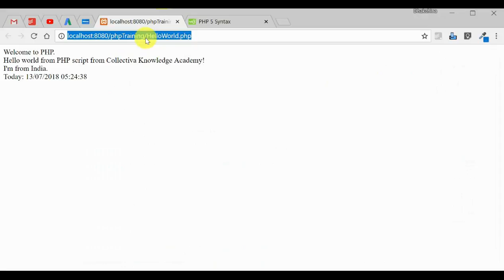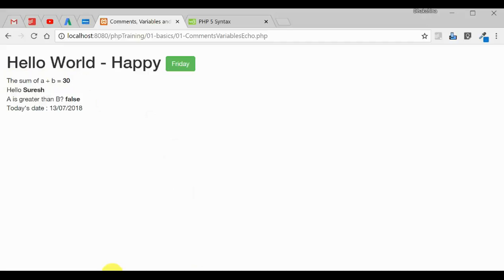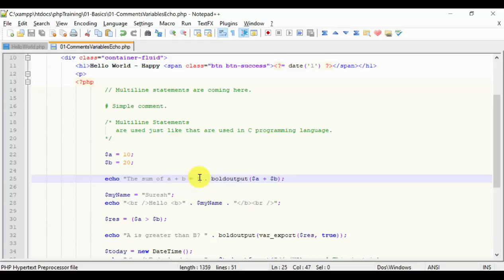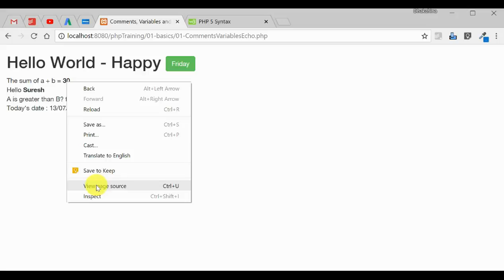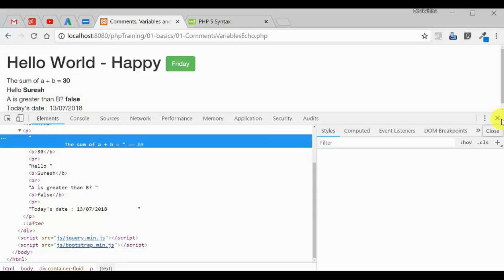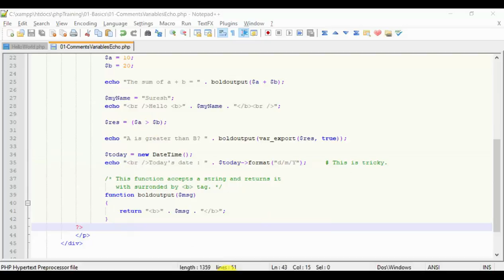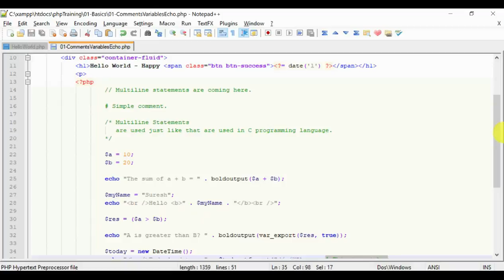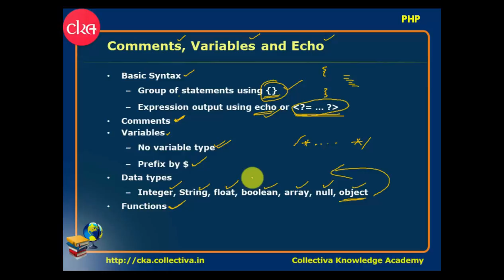#5 Comments, Variables and Echo || PHP in Tamil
Basic Syntax:

- Group of statements using{}
- Expression output using echo or  Lessthan?=…..?Greaterthan
- Comments
- Variables
- No variable type
- Prefix by 5
- Data types
- Interger, string, Float, Boolean, Array, Null, Object
- Function